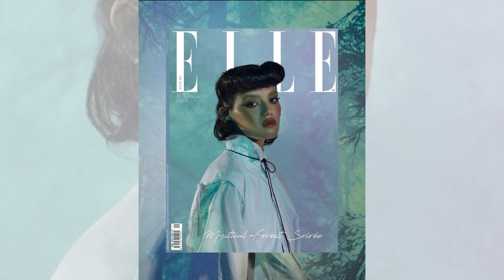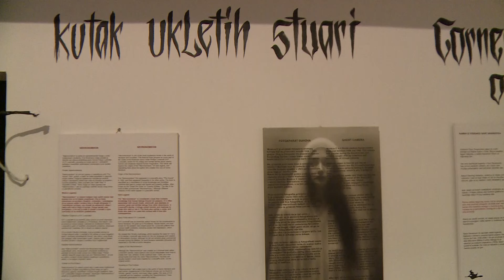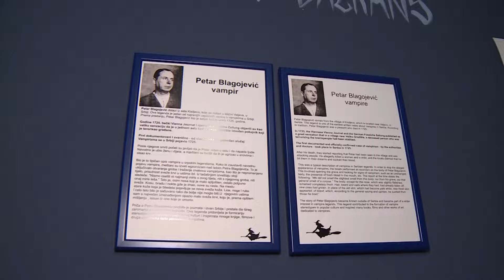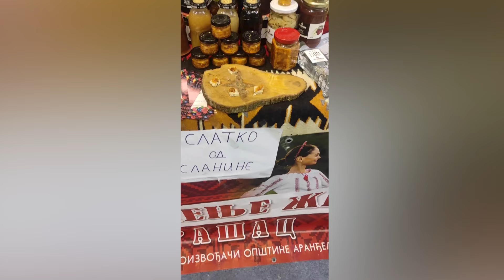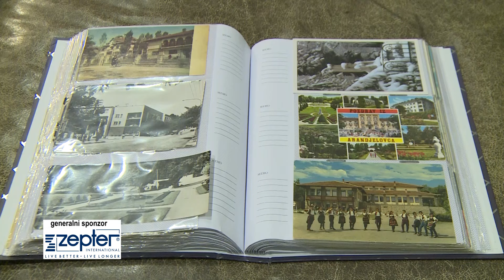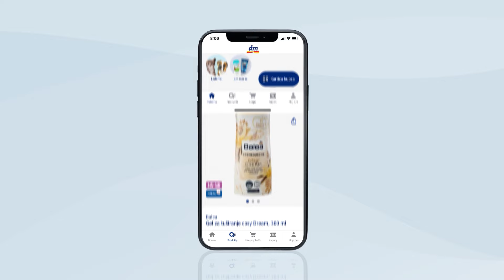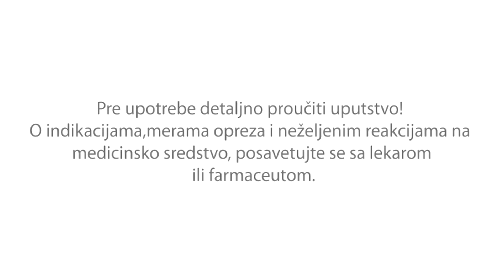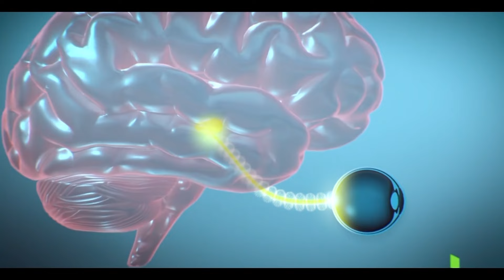Biljana za vas 31.01.2024.